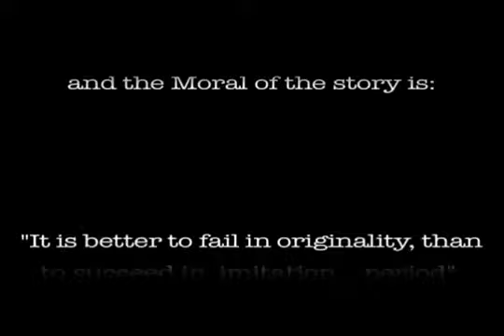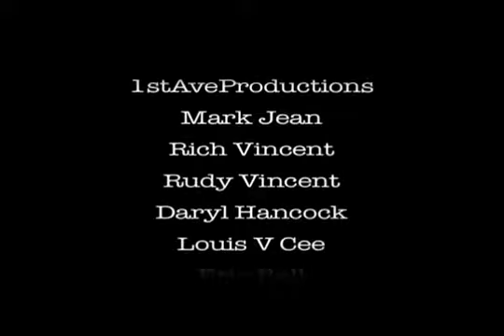lil kim dissing Nicki Minaj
After watching Lil Kim on 105.6 FM station in NY claiming she has no thing for Nicki i came across this song in which she is dissing Nicki. So check it out